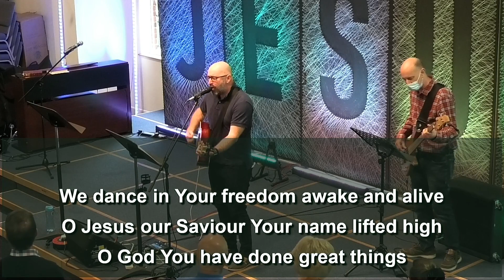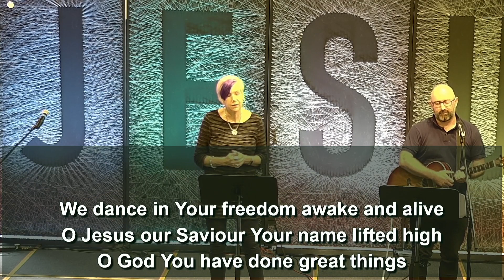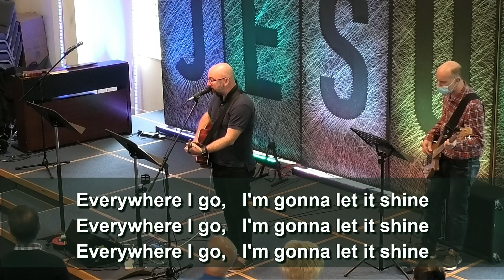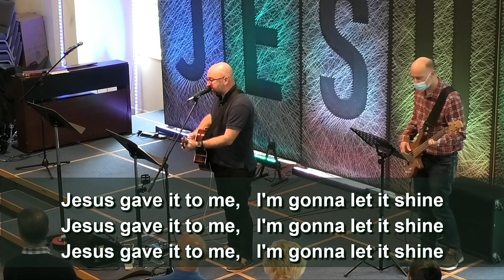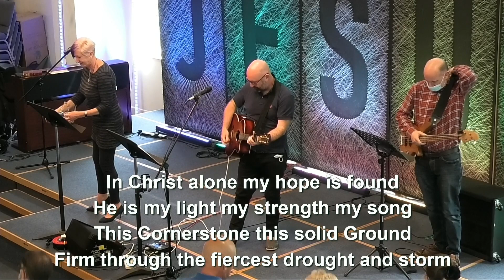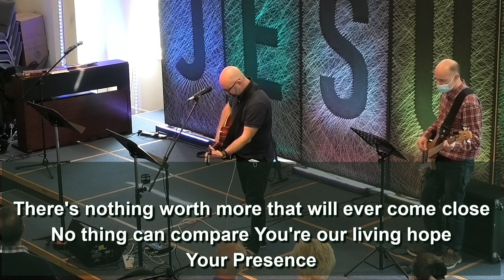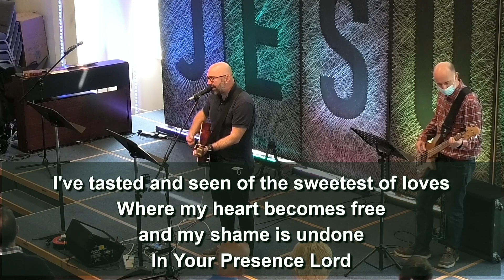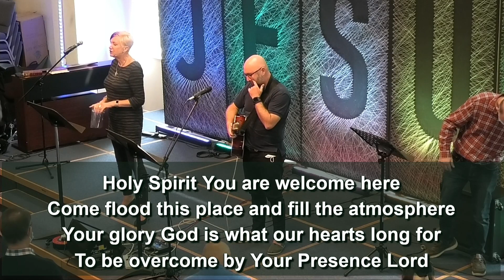26th September 2021 Full Service: Baptism Service